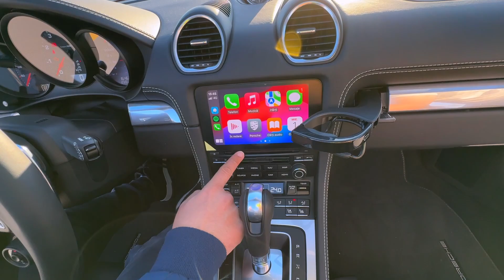Porsche 718 Boxster - Porsche de bază, distracție maximă